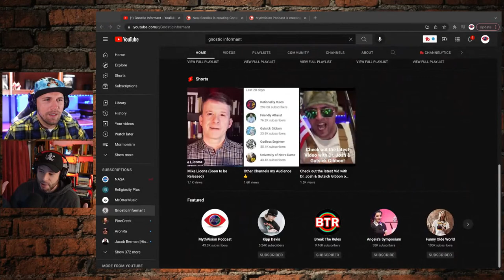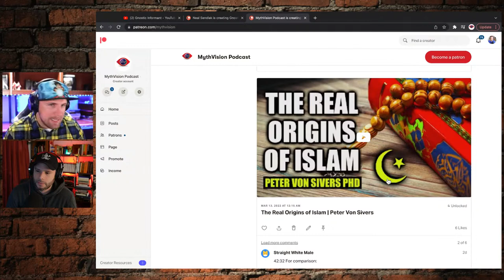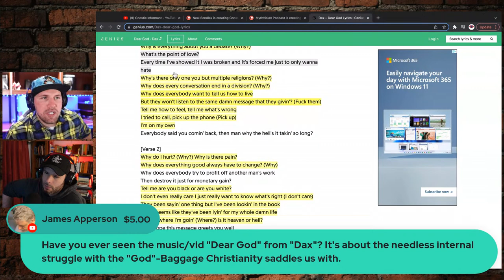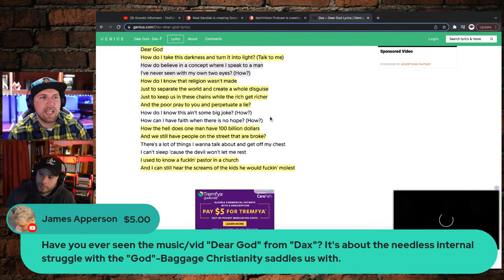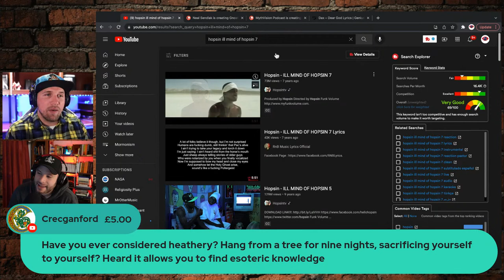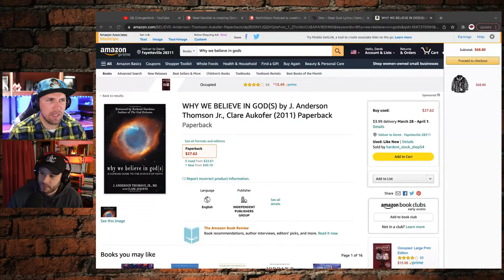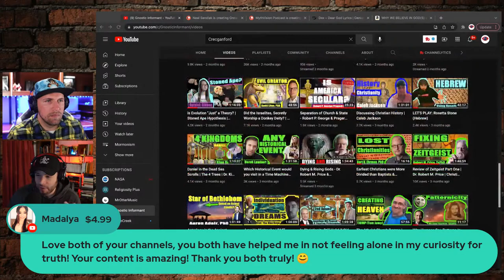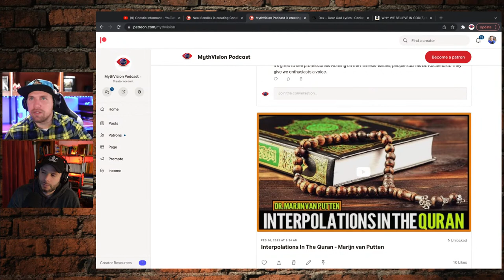From Fundamentalist To Skeptic | What Really Happened?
Neal from @GnosticInformant  and I have journeyed from the fundamentalist Christian circles into the skeptic, agnostic & atheist circles. We will discuss this journey and explain what we think happened. Of course the fundamentalist will shout, " You just want to sin!" or "You're suppressing the truth in unrighteousness". I think once one's fundamentalist bubble pops the questions can really start to flow.